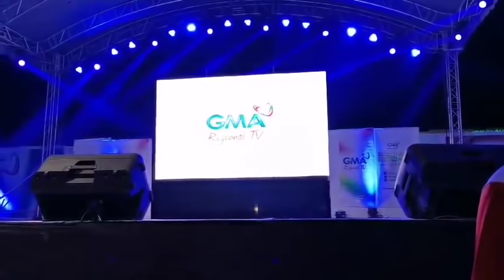SUPER TEKLA in Carcar City Cebu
Super Tekla serenades the people of Carcar City Cebu.